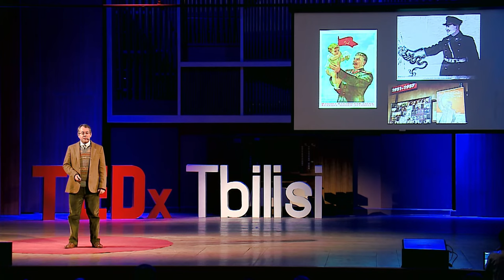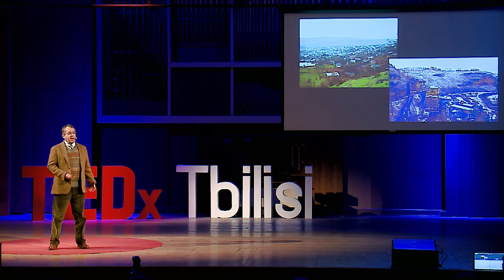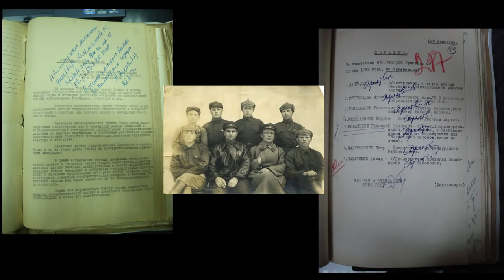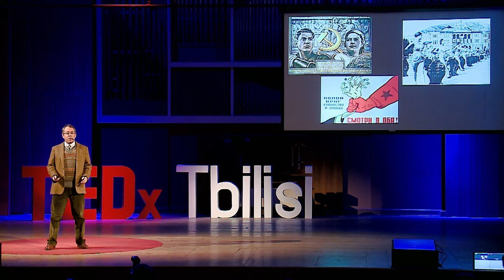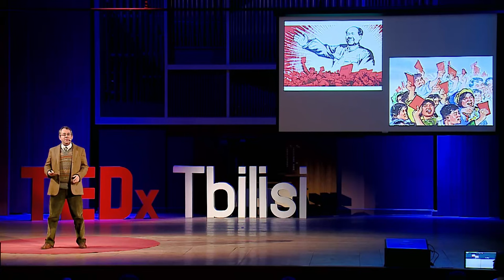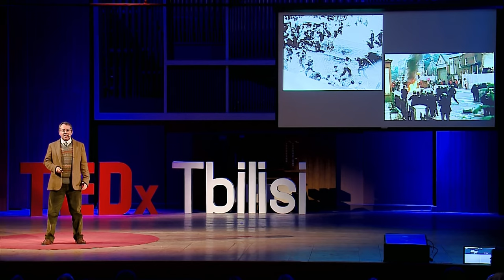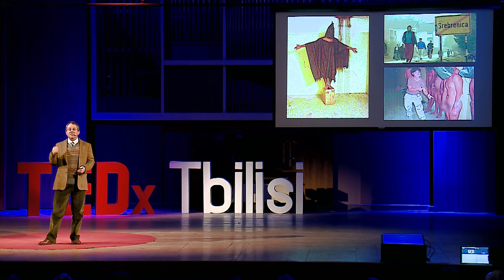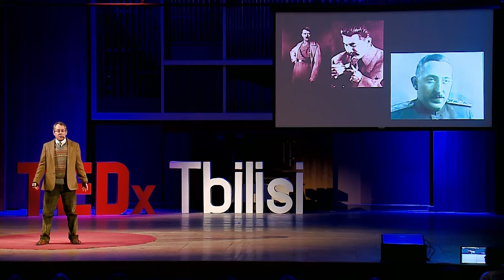The Terror from Within: Perpetrators of the Stalinist Repression | Timothy Blauvelt | TEDxTbilisi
How is it that ordinary people can commit of acts of mass political violence? Historian Timothy Blauvelt examines the case file of one of the agents of Stalin’s terror, and draws surprising conclusions about how average people become the perpetrators of extreme acts.

Timothy Blauvelt is an American historian who specializes in the former Soviet Union. He is an associate professor of Soviet and Post-Soviet Studies at Ilia State University in Tbilisi and country director of the American Councils for International Education, and has published numerous articles about the Caucasus and the former Soviet Union.